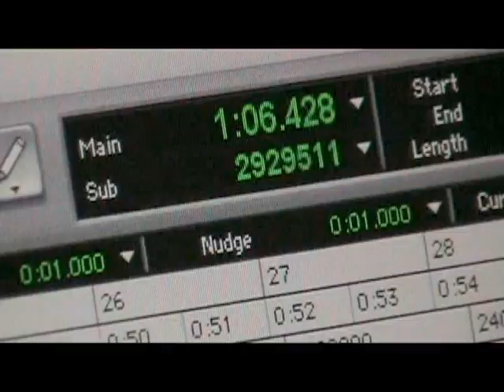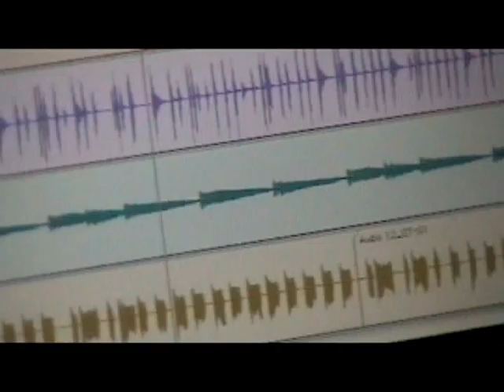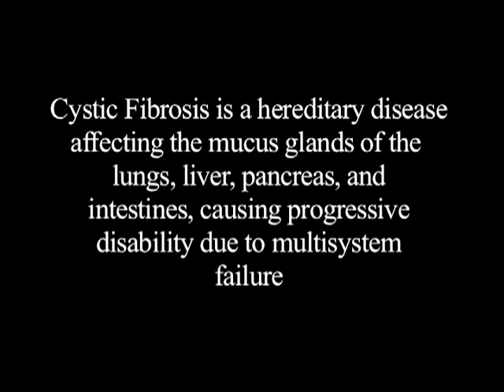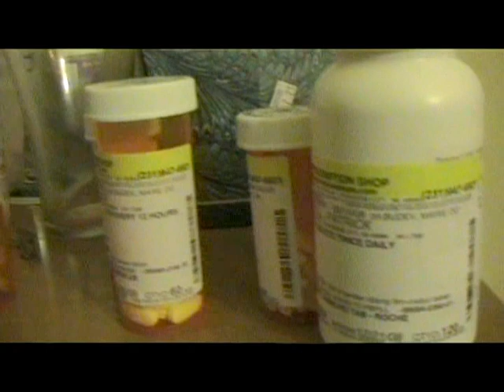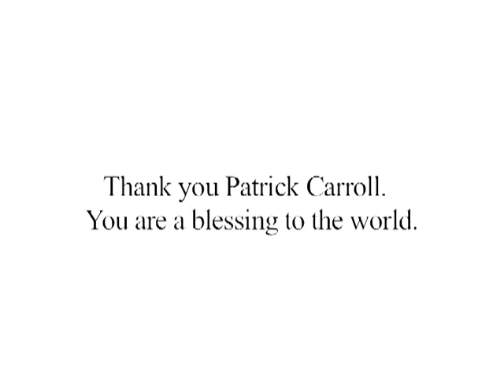Pat Carroll Documentary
"When you lose everything, and then you get it all back, you get it back ten fold." - Pat, 2008

In the 5 years since I filmed this, it really showed. Thank you for inspiring me to live my life with urgency and love, that last line I wrote in the credits rings true even in your absence. Rest in peace Pat.